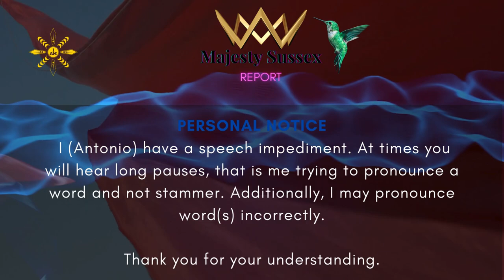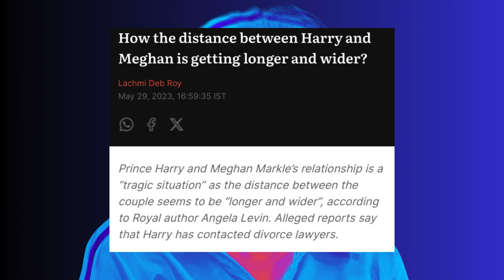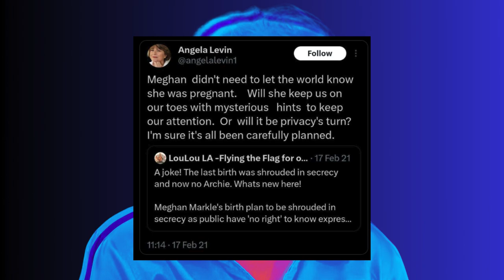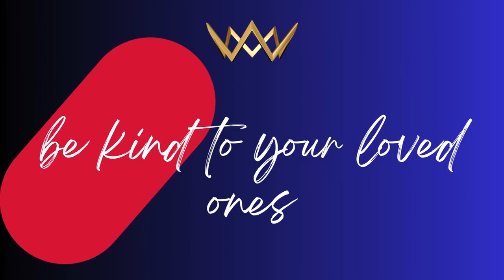Majesty Sussex Report - BECOMING A ROYAL EXPERT / REPORTER?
The spirit of Easter Sunday meets the fascinating world of the British Royal Family. Here, we reflect on the transformative power of the Resurrection and draw parallels with the enduring legacy of the monarchy. We delve into the rich history, the pageantry, and the human stories behind the crowns and the scepters. Our content is crafted to enlighten, inspire, and provoke thought, bridging the past with the present, and shining a light on the values that guide us through times of change. Join us for a journey of discovery, where faith and history come together to tell a story of redemption, resilience, and the power of unwavering hope.

Erez Zobary
Love me